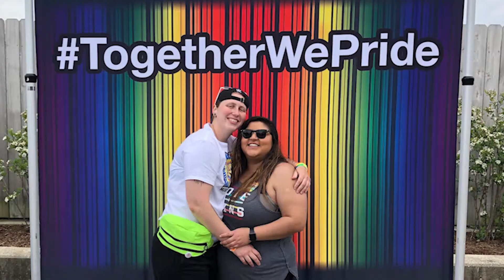Our Culture Snapshot | C.H. Robinson